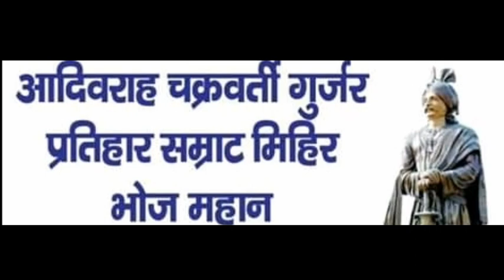भारतीय सेना में गुर्जर रेजिमेंट बनाएं ...By Rajpal Chhoker Hamara Bharat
Visit here please